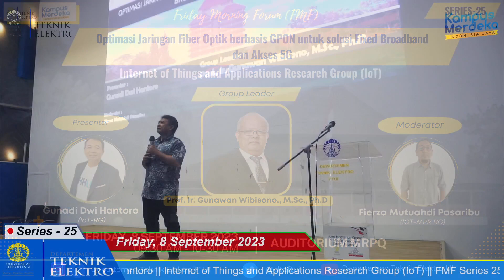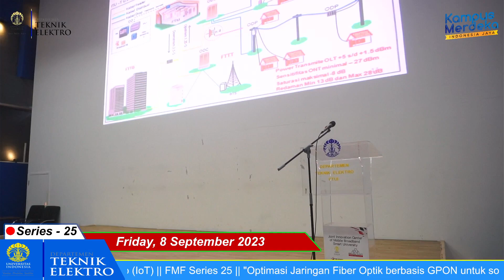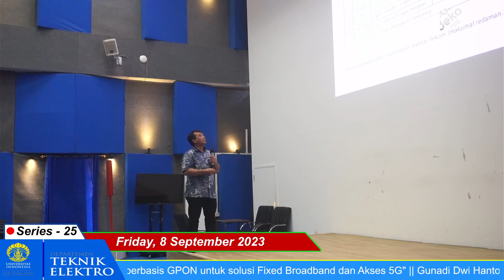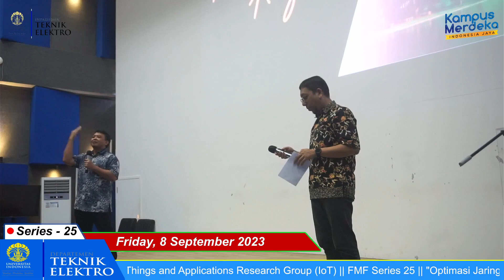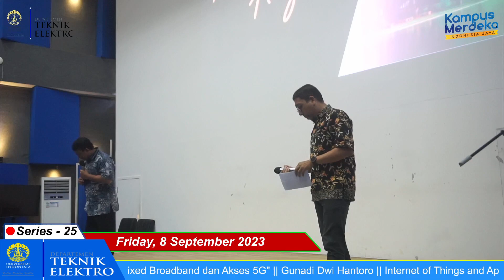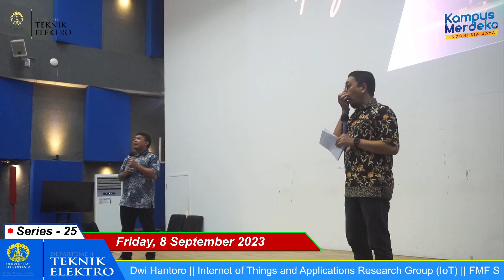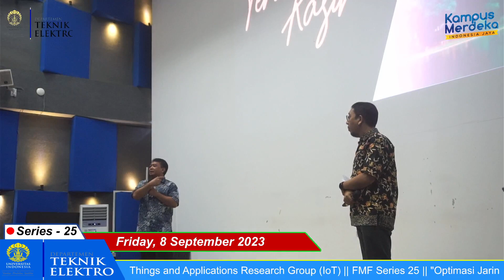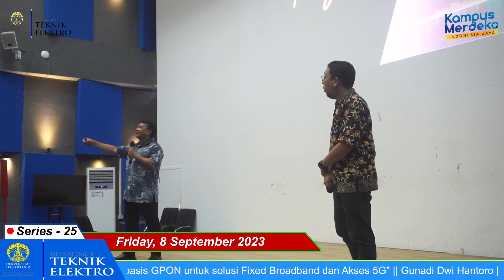[FMF SERI-25] Optimasi Jaringan Fiber Optik berbasis GPON untuk solusi Fixed Broadband dan Akses 5G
[Friday Morning Forum]
FMF SERIES-25

"Optimasi Jaringan Fiber Optik berbasis GPON untuk solusi Fixed Broadband dan Akses 5G"

Kegiatan FMF kali ini akan menghadirkan presenter dari Internet of Things and Applications Research Group (IoT) dilaksanakan pada:

📍 : Auditorium MRPQ Lt. 4

Presenter:
Gunadi Dwi Hantoro
(IoT-RG)

Moderator:
Fierza Mutuahdi Pasaribu
(ICT-MPR RG)

Note:
‼️ : Wajib dihadiri mahasiswa S3 DTE-FTUI

Yuk hadiri kegiatannya akan ada banyak ilmu serta wawasan yang akan didapatkan pastinya 😊